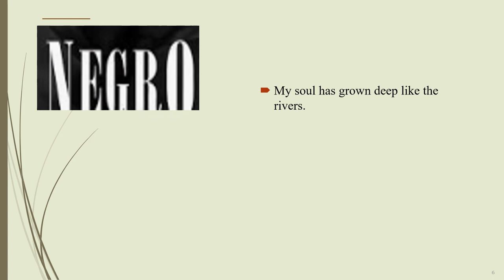Langston Hughes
The Negro Speaks of Rivers